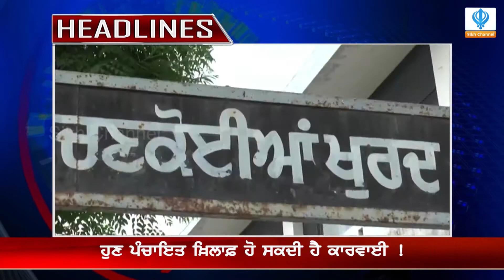Morning News Bulletin - 04/05/18